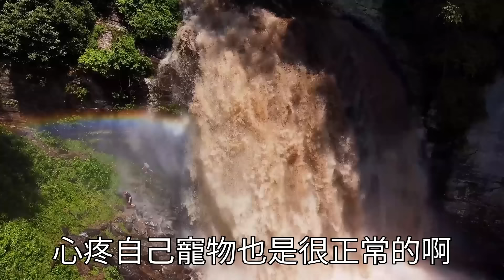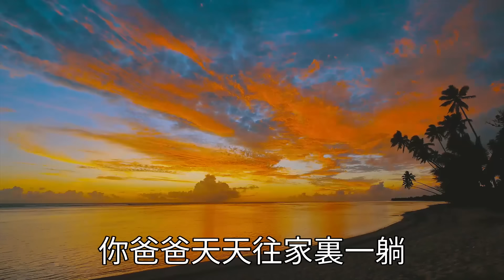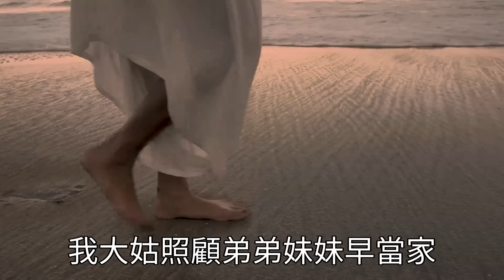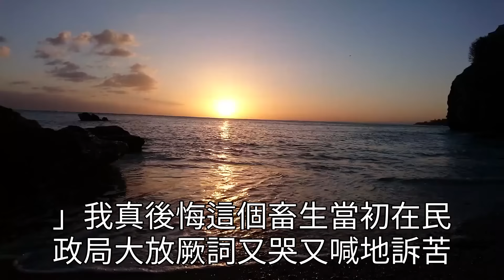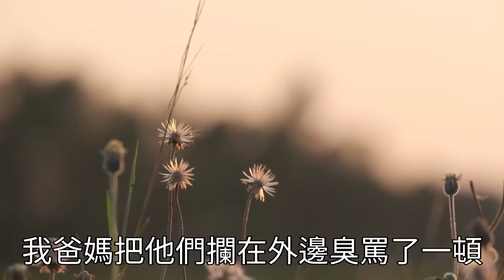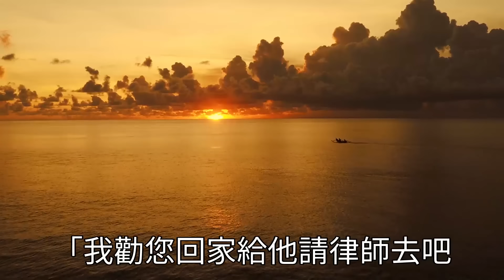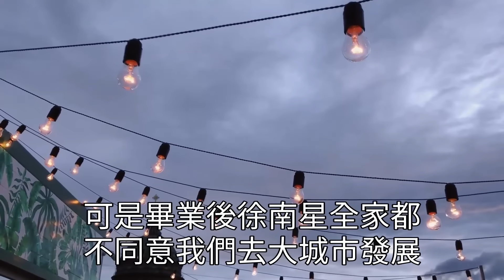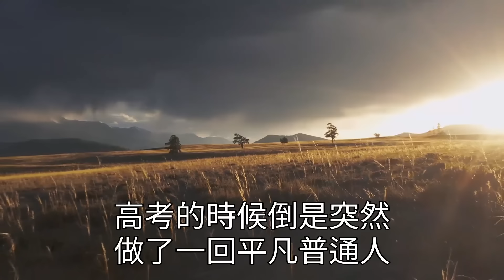我懷孕婆婆藉口住進我家：2天花光我1個月工資，4天毒死我養了7年的愛貓，6天甩我2耳光要老公和我離婚。老公罵我不孝逼我道歉，不料我隔天送上大禮他們嚇傻#翠花的秘密